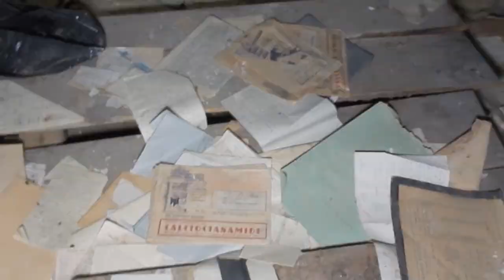LA VILLA DEL DIRETTORE D'ORCHESTRA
Twitter La Maletita Feliz

Tik Tok La Maletita Feliz